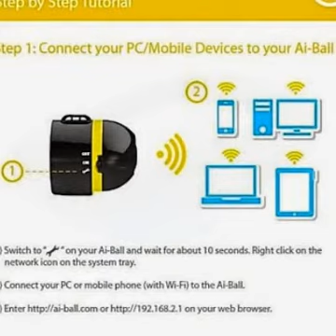natronet effect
natronet su altı su üstü dalış Hd Aksiyon kameralar.